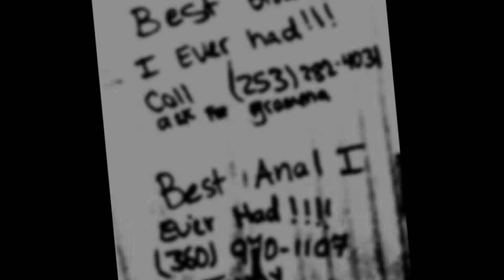Denny's 40th Birthday Party @ LC3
Party in the MC @ the LB3